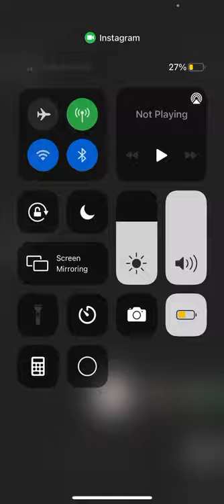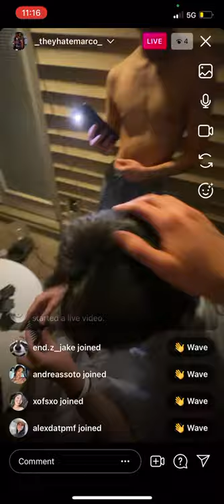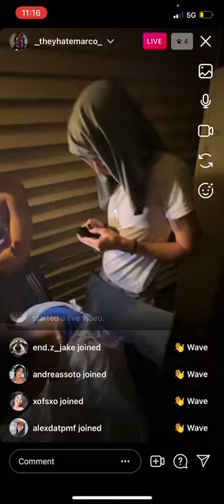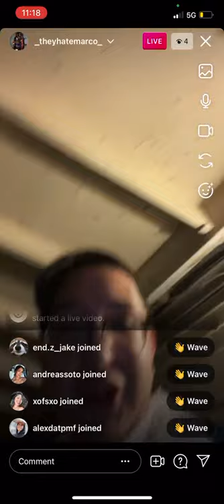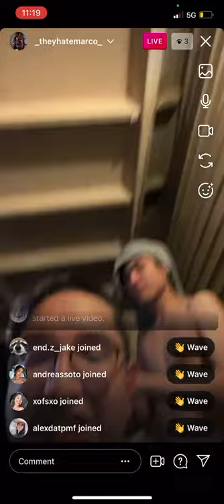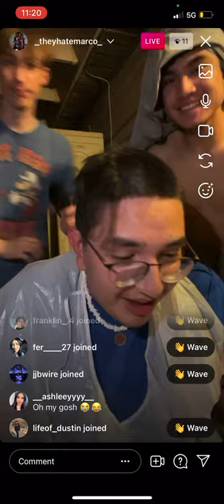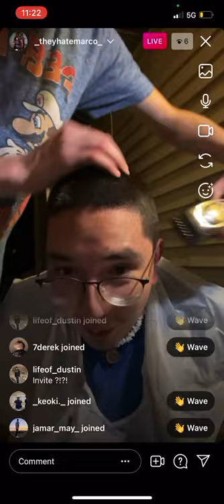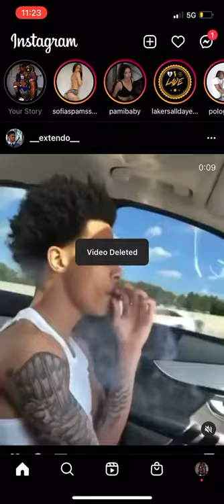Bobert gets his head shaved!!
In this installment of the Bobert chronicles, Bobert gets his hair cut for a new special idea.